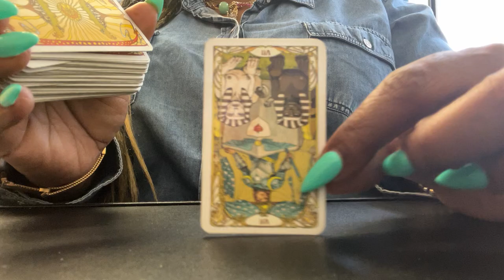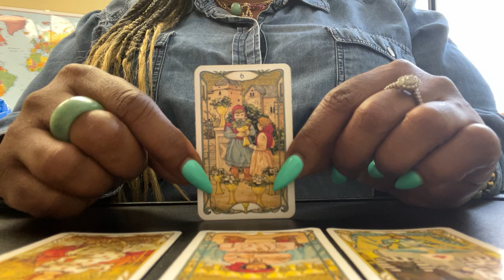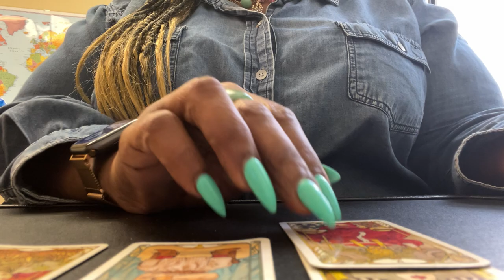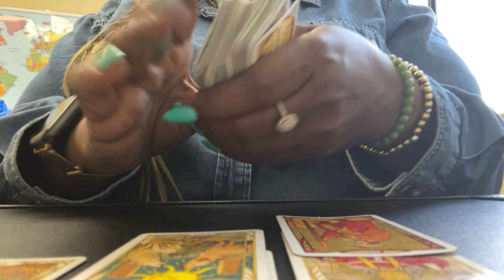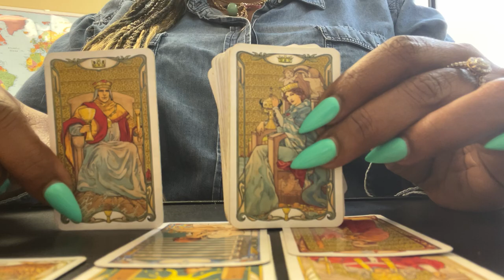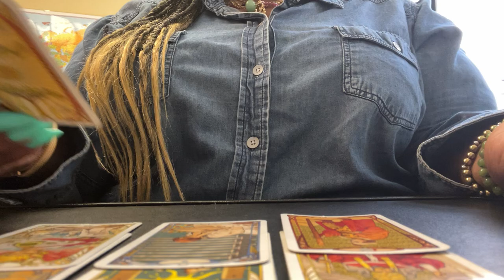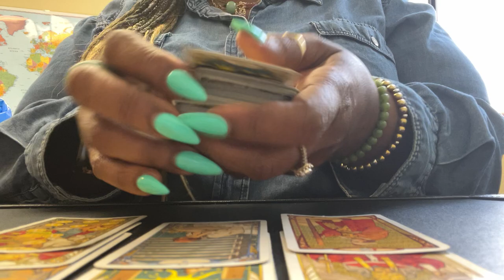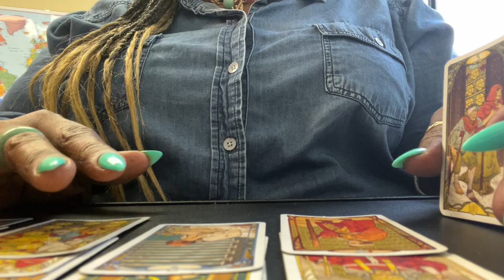🧿CANCER ♋️ DIVINE INTERVENTION AT PLAY FOR A DIVINE TIME .TEMPERATURE 🤒CHECK ✅